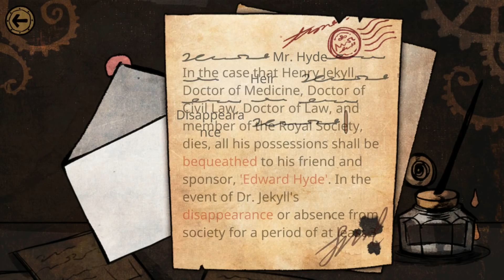MAZM: JEKYLL AND HYDE - Launch Trailer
About: You'll travel back to 19th century London and view the city through the eyes of Mr. Utterson, a lawyer that walks the true path hunting for clues to solve a disturbing mystery, and Mr. Hyde, who has been pushed to his physical limits. Wander the streets of this psychological thriller and prepare for an ending you would never expect!
The version of London presented in "MazM: Jekyll and Hyde" has a dark, heavy atmosphere, creating a sense of the eerie and macabre. The stunning artwork and unsettling music help to further intensify the disturbing nature of the game.
Travel throughout London searching for clues, and allow the world of this classic novel to envelop you as you experience the tale of one man's many challenges and potential downfall!